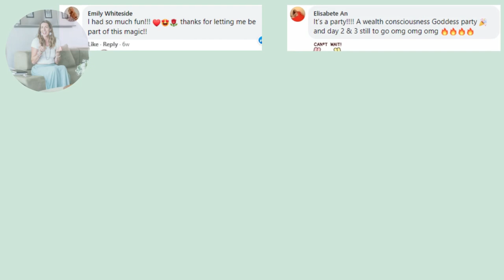Everything is Connected with Emily June Wilcox and Guest Sally Mildren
Emily June Wilcox is a Multi 7-Figure CEO, Money Healer, and Business Mentor. She works with women entrepreneurs to build their fempires with joy and ease.

In this episode, Emily interviews Sally Mildren, CEO of Boss Lady Consulting. Sally serves small and medium businesses with Customer Experience, Brand and Culture amplification.

@‌bosslady on IG, LI, YouTube and Twitter

Send a DM to inquire about open coaching & masterminds or go